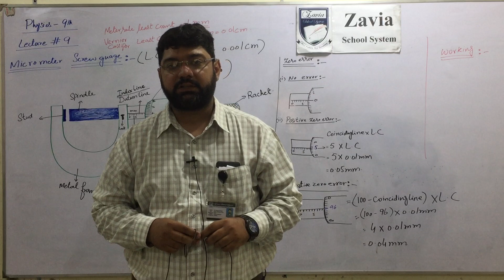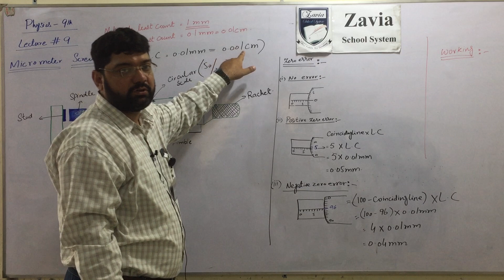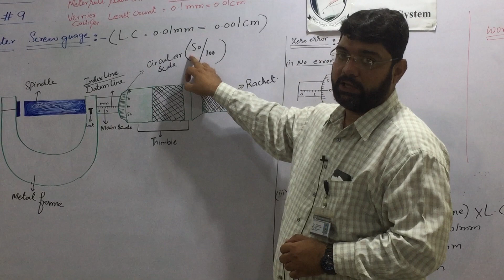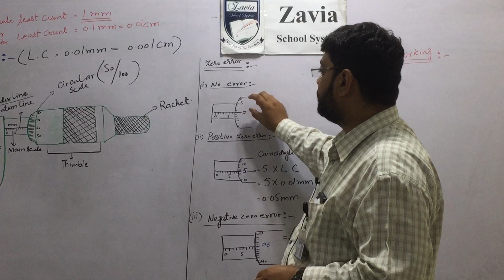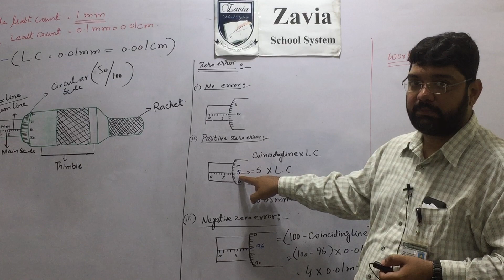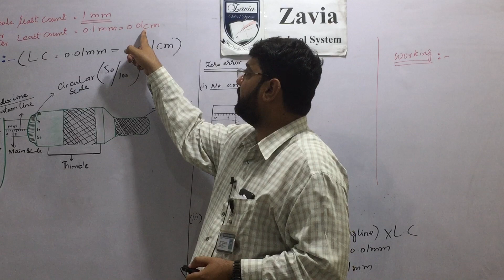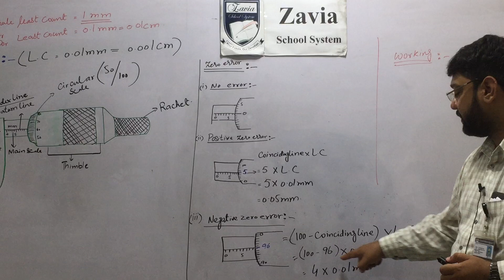9th Class Physics Lecture 9 Urdu/Hindi